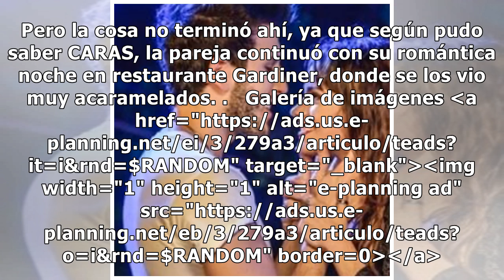Blanquearon romance: Tini Stoessel y Sebastián Yatra, a los besos